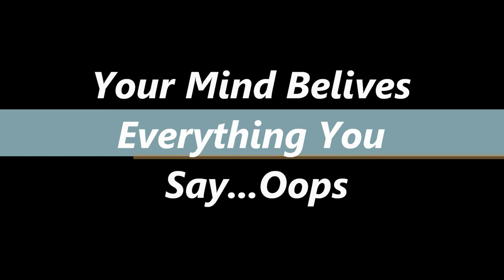Your Mind Believes Everything You Say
When you say things your subconscious mind tracks and remembers plus believes everything you say...so watch out.